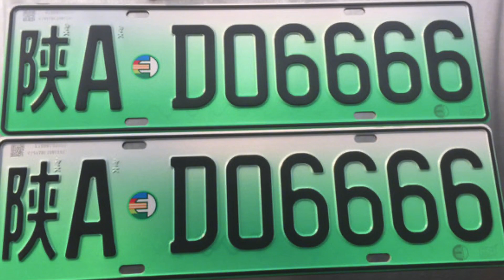两年内取消绿牌？乘联会：认真考虑；燃油主喜大普奔，表示早如此